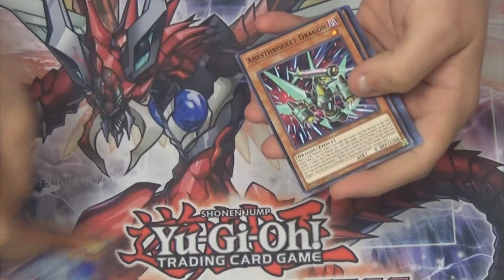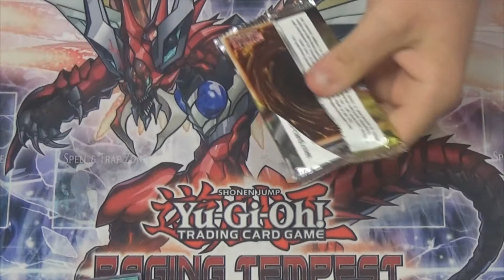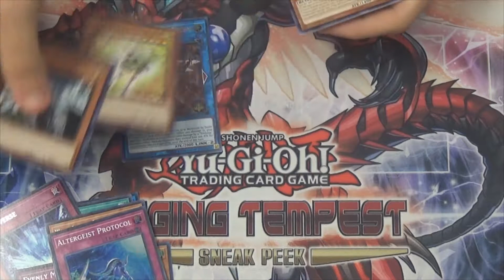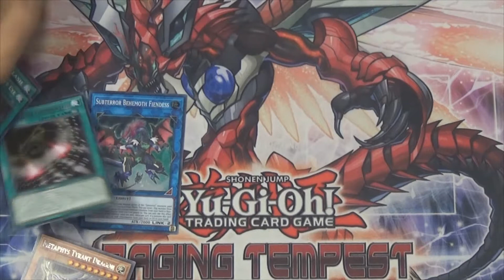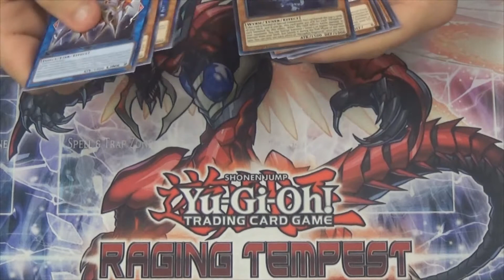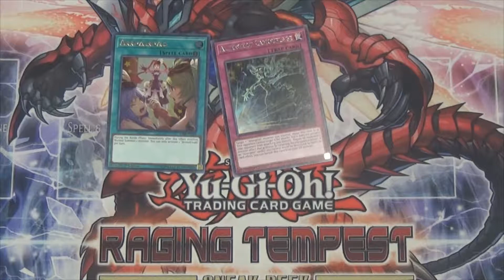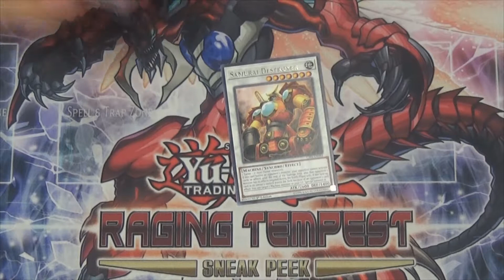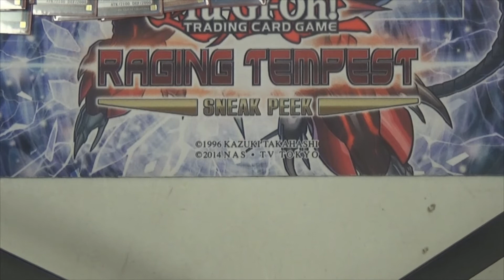YUGIOH CIRCUIT BREAK BOOSTER BOX OPENING!!!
YUGIOH CIRCUIT BREAK OPENING!!!
So good the camera falls over!